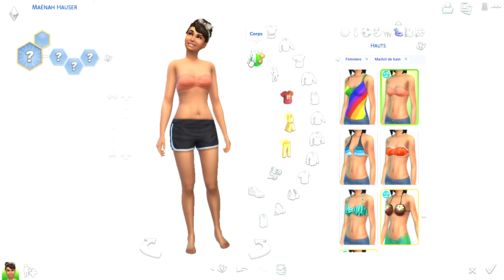création de jumelles | sims 4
Salut tout le monde c'est Allie 3664 ! Aujourd'hui je fais ma première vidéo !